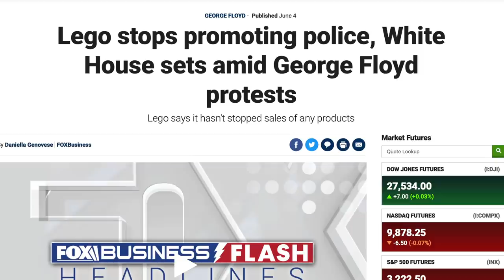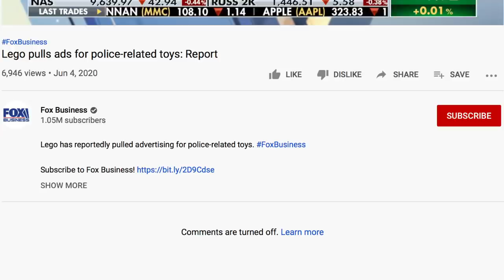Fox News’ Stuart Varney is Appalled LEGO Will Stop Promoting Police Sets